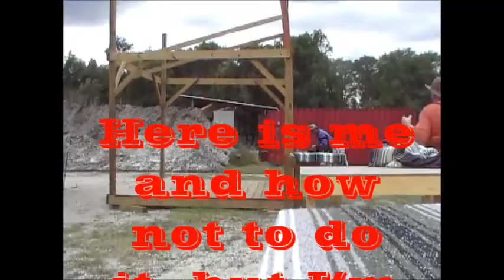My Cowboy Ways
Shoot'n Steel